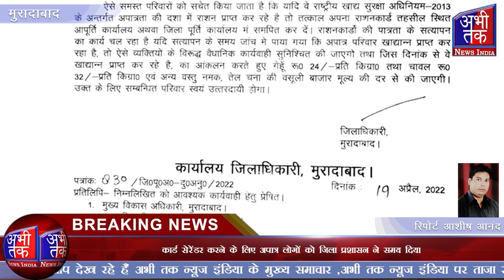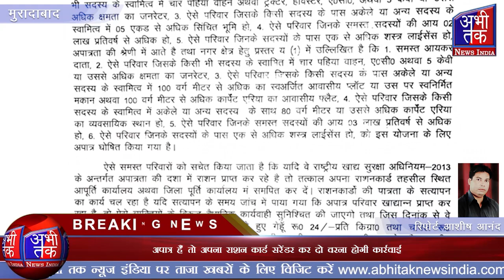अपात्र हैं तो अपना राशन कार्ड सरेंडर कर दो वरना होगी कार्रवाई | Abhi Tak News